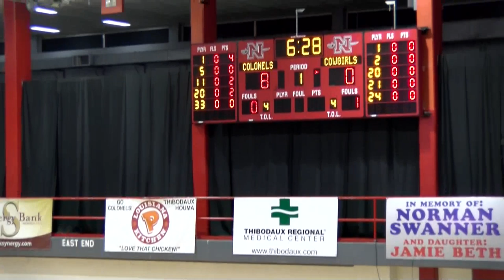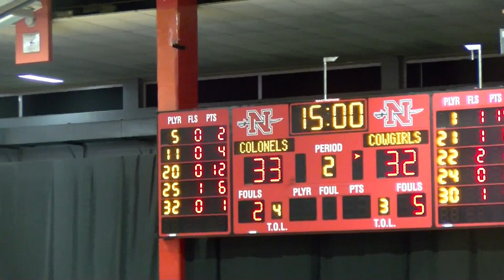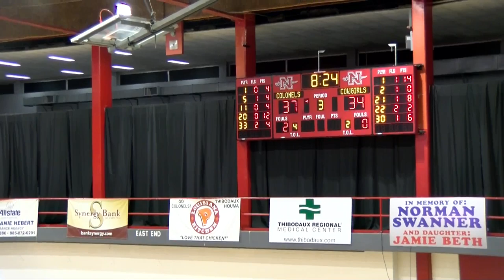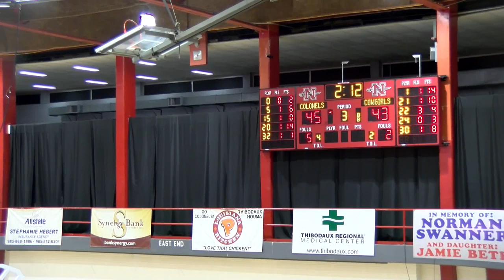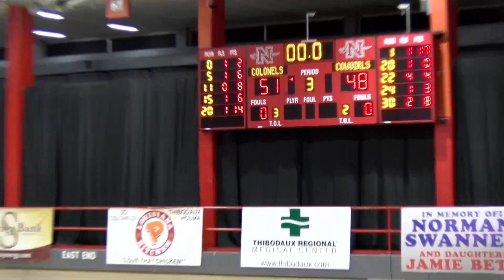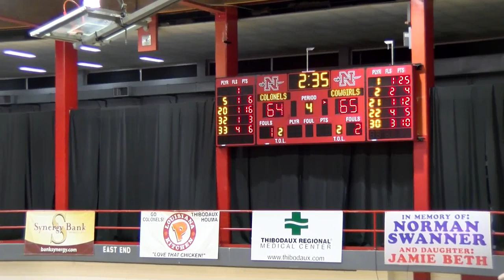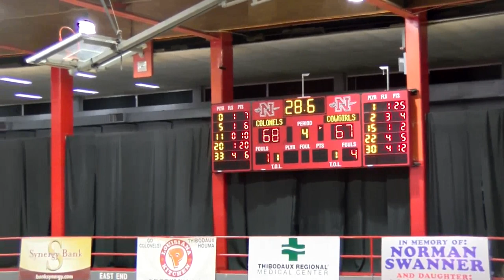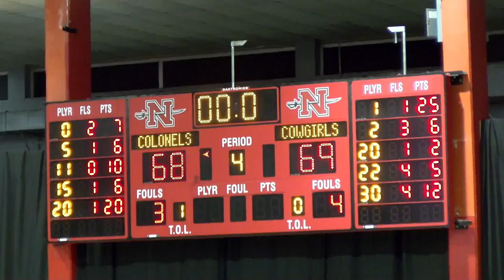Nicholls Women's Basketball: Colonels vs McNeese State University